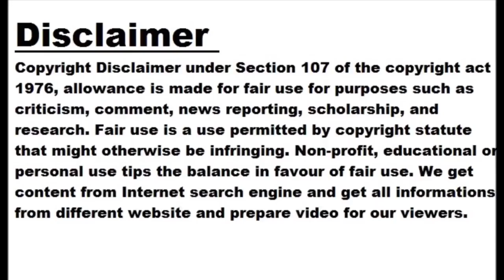Entrepreneurship Day celebrated at DBU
CHANDIGARH: The Technology Business Incubator of Innovation and Entrepreneurship Development Centre (IEDC) organized Entrepreneurship Day and monthly Innovation Challenge Programme in association with Innovation Mission Punjab (IMP) at Desh Bhagat University campus with Dr Zora Singh , Chancellor of the varsity as the chief guest. Adhiraj Singh from Innovation Mission, Punjab, presented the details of the Monthly Innovation Challenge (MIC) programme of his department through power point presentation and explained the benefits being extended for new and innovative ideas of the students and the startup companies. Forty-two students, comprising 23 teams, registered for this event from different institutes of Punjab...